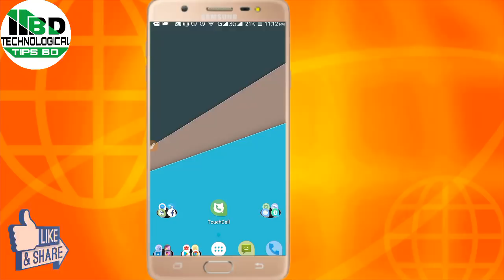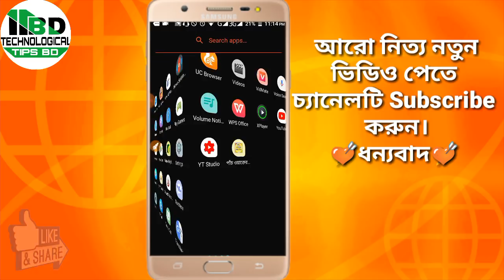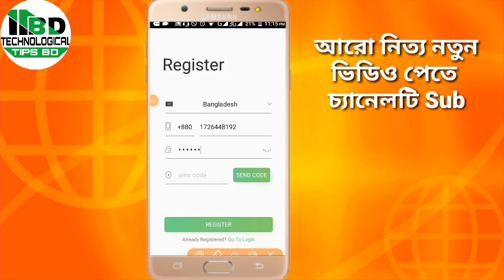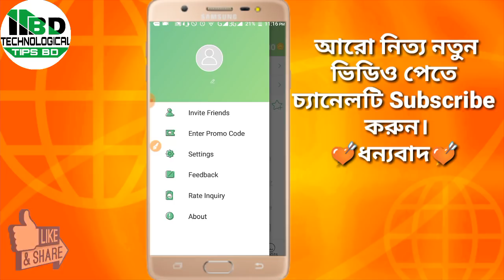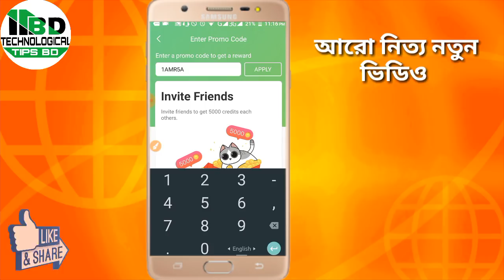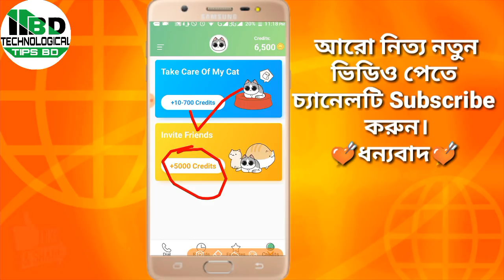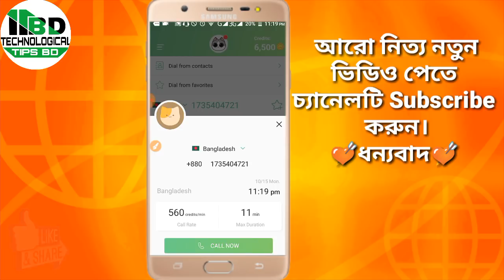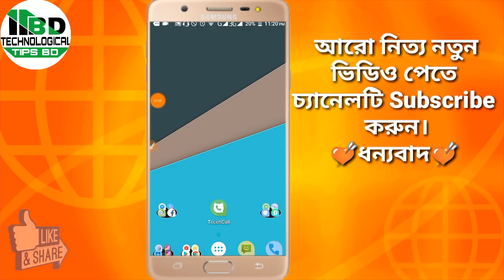New Free Calling Apps Touchcall